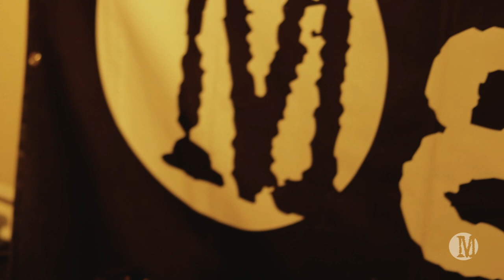Megan Linford ~ A Purple Sky At Night [Official Video]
Released on Mayfield Records on 27th October 2017

Hampshire based, Folk artist, Megan Linford, has a unique sound influenced by folk singers such as Joan Baez, Fairport Convention and Laura Marling.

She has supported folk artists such as Martha Tilston, Oysterband and the BBC Young Folk Award winners Ciaran Algar and Greg Russell.

In 2016, Megan released her 2nd EP ‘Rhiver’, which was her first project with her band and have since been playing shows along the South Coast, spreading their music and message.